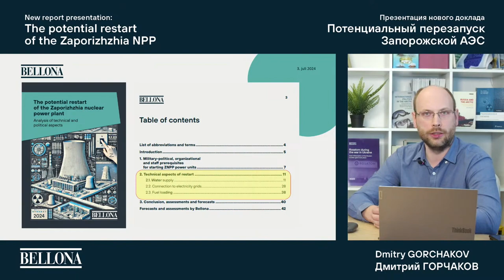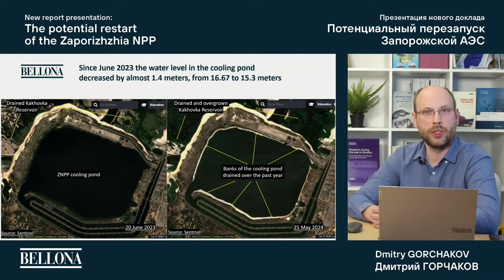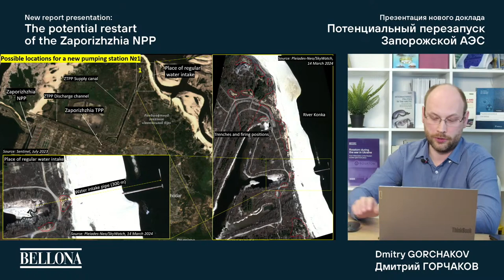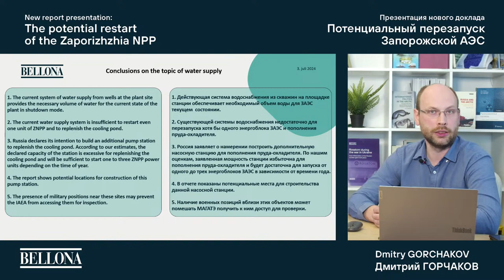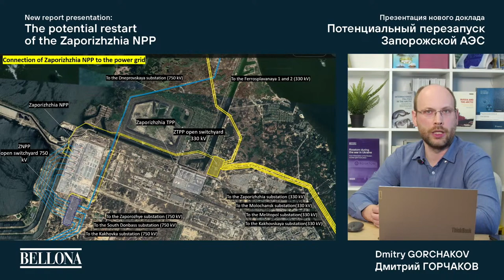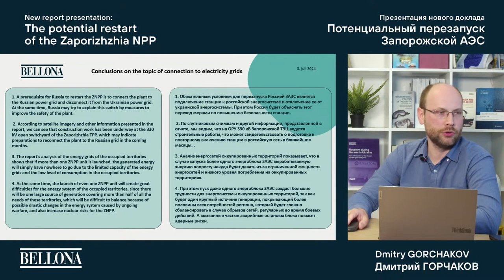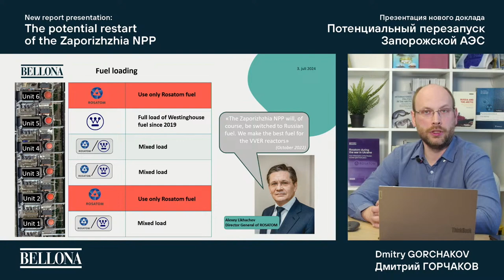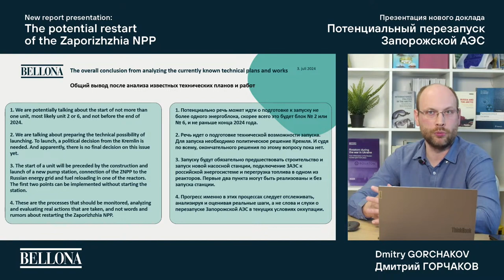Может ли Россия перезапустить Запорожскую АЭС?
В новом документе «Беллона» проанализировала текущее состояние станции и оценила технические возможности для её перезапуска, а также сложившуюся дипломатическую ситуацию вокруг ЗАЭС. Проведенный анализ показывает, что технически Росатом может попытаться запустить минимум один блок ЗАЭС уже до конца 2024 года.

Выводами и деталями из доклада делится один из его авторов – эксперт атомного проекта Экологического объединения «Беллона» Дмитрий Горчаков. ЗАЭС – крупнейшая атомная электростанция в Европе с шестью ядерными реакторами, была захвачена в марте 2022 года в начале вторжения России в Украину. На ее территории размещены российские войска, а персонал станции, по сути, взят в заложники. С тех пор ЗАЭС неоднократно подвергалась обстрелам.

Более полутора лет все реакторы станции заглушены и сейчас находятся в состоянии «холодного останова» – одном из наиболее безопасных режимов в текущих условиях. Однако в последнее время официальные лица России и даже глава МАГАТЭ Рафаэль Гросси все чаще обсуждают возможность перезапуска станции. Перевод в режим выработки электроэнергии хотя бы одного реактора станции, находящейся вблизи линии фронта, резко повысит риск ядерных и радиационных инцидентов и усугубит их возможные последствия.

00:00:00 Обеспечение водой Запорожской АЭС
00:06:03 Возможные места строительства насосной станции
00:11:32 Подключение атомной станции к электросетям
00:20:09 Перегрузка ядерного топлива
00:22:17 Общий вывод